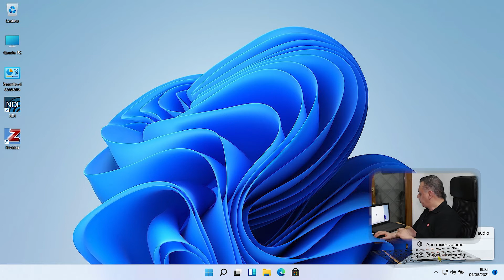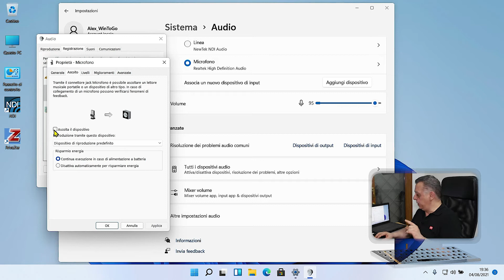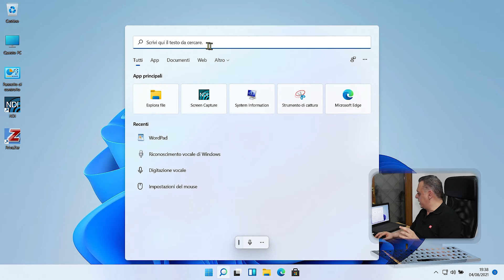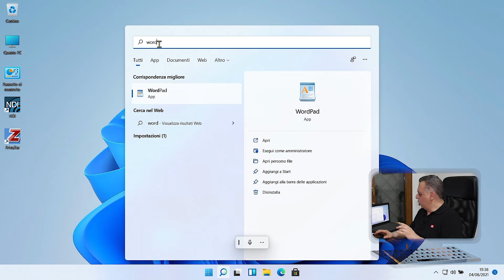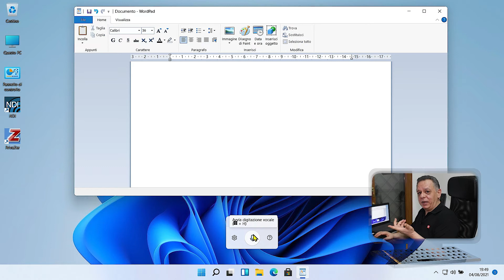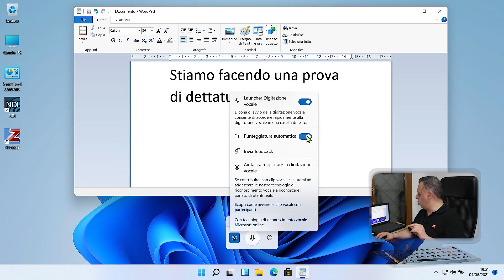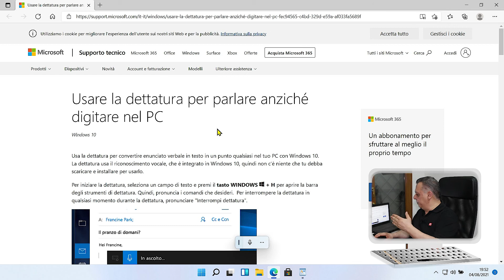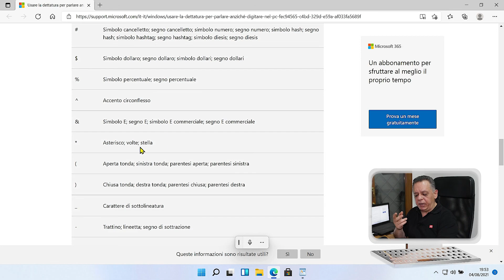WINDOWS 11 1️⃣ Digitazione vocale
Windows 11...novità e Tips & Tricks!! La Digitazione Vocale è un'applicazione contenuta gratuitamente nel nuovo sistema operativo di Microsoft che grazie a nuove implementazioni e miglioramenti è diventata uno strumento utilizzabile, alla stregua di software ottenibili a pagamento!
Vi proponiamo una serie di novità inserite in Windows 11 che sono state presentate in altre occasioni con il classico "mordi e fuggi". In questo modo non viene compreso il reale utilizzo ed il grande vantaggio di averle a disposizione. In questa serie di brevi Tutorial vi esporremo con esempi pratici, quale sia il possibile impiego, dandovi lo spunto per un utilizzo concreto e prolungato. Provatele e fateci sapere...ogni nuova idea o approfondimento da parte vostra, verrà evidenziata per tutta la community!!

Grazie a tutti e un abbraccione!